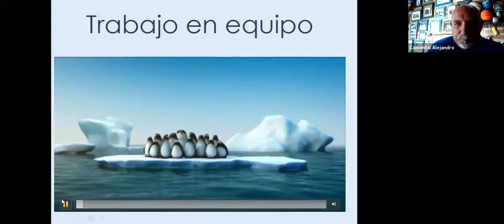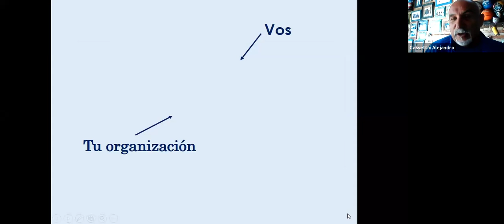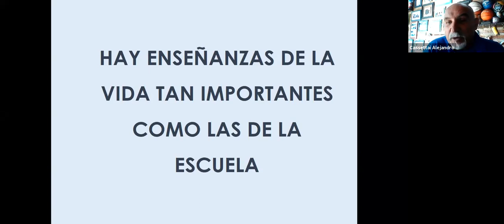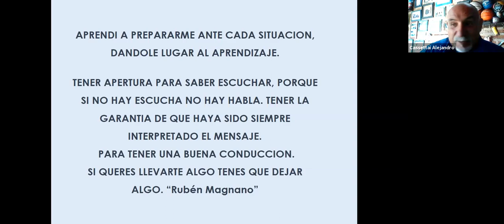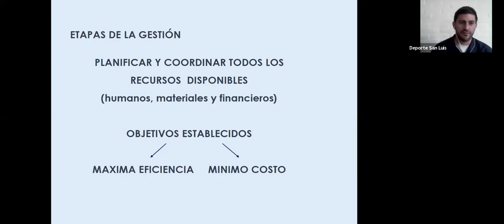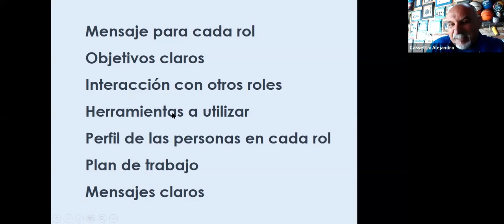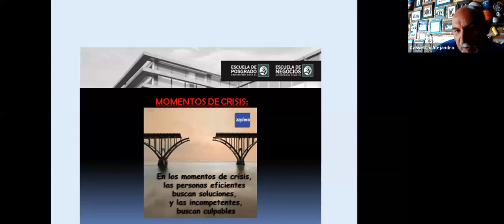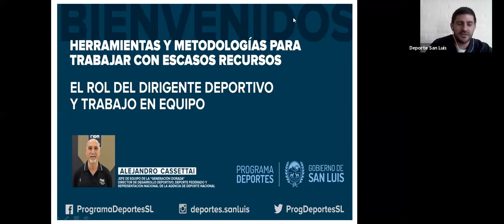CAPACITACIONES DEPORTIVAS - ALEJANDRO CASSETTAI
DENOMINADA EL ROL DEL DIRIGENTE DEPORTIVO Y EL TRABAJO EN EQUIPO, ESTUVO A CARGO DEL JEFE DE EQUIPO DE LA "GENERACIÓN DORADA".